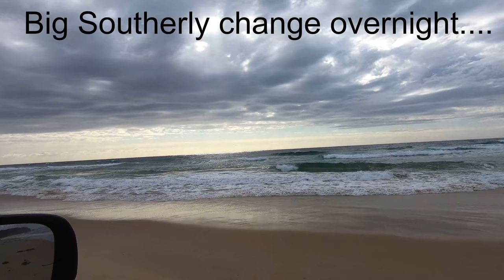Lobster Boys 9 Bag Limit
James Sakker and Chris Cuthbertson are back in the water chasing huge crays, multiple species of lobsters and getting bag limit catches of eastern rock lobsters (packhorse lobsters) and slipper lobsters. See big lobsters released